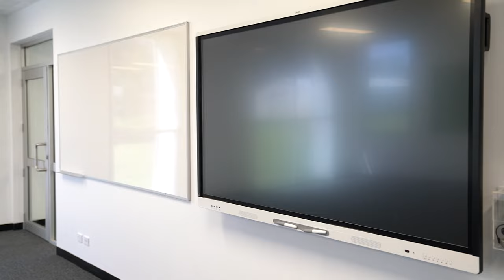Kingston Primary School Timelapse presentation | Fleetwood Australia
Fleetwood has proudly partnered the Kingston Community School and the Department for Education, South Australia to drive the update of permanent modular buildings within the state as a much faster method of modern construction.

A modular solution was also chosen due to the school’s regional location (307kms from the Adelaide CBD). Over a mere 21 weeks on site, Fleetwood’s dedicated team completed the demolition of the declining infrastructure, civil works and the building installation to provide a world-class upgrade for the school community. The new learning environments include:

👉 six general learning areas
👉 breakout spaces
👉 meeting rooms
👉 amenities
👉 food technology building
👉 textiles serviced learning area,
👉 laundry
👉 external deck and
👉 teachers prep!